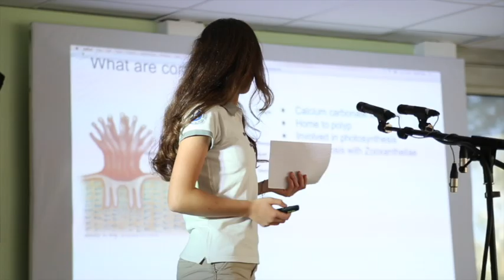Coral | Romy Castel | TEDxEBICASchool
Saving Coral Reefs Student This talk was given at a TEDx event using the TED conference format but independently organized by a local community.